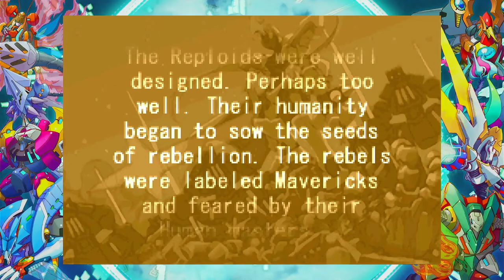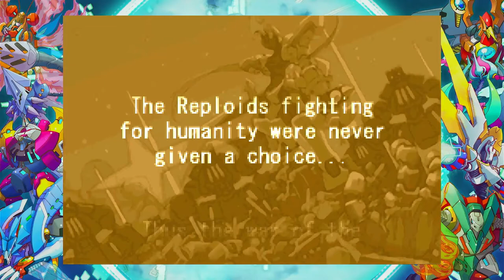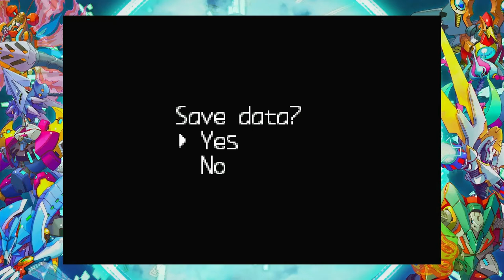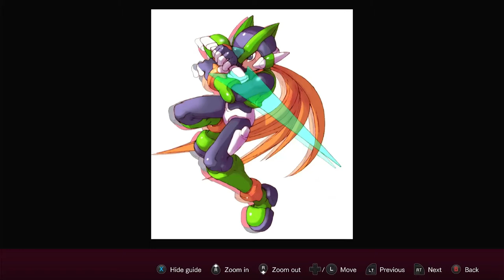Mega Man Zero 4 - Full Game: Stopping Ragnarok + Ciel Loves Zero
Experience the full journey of Mega Man Zero 4 in this comprehensive gameplay video. As we strive to prevent Ragnarok, viewers will be treated to a blend of exhilarating combat and a touching narrative that explores Ciel's deep feelings for Zero. This video is perfect for both newcomers and long-time fans, offering insights into the game's mechanics and story.

This is being played in "Mega Man Zero/ZX Legacy Collection" / "Rockman Zero & ZX Double Hero Collection" on Xbox One.